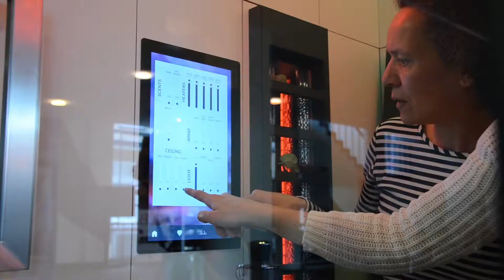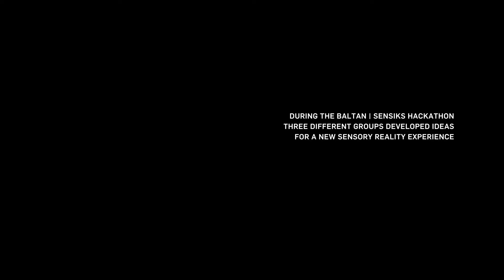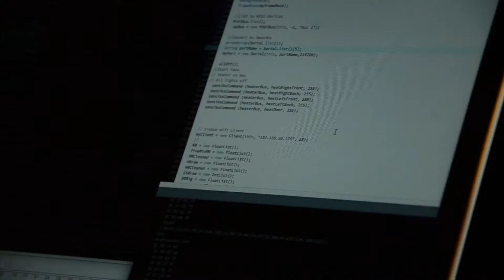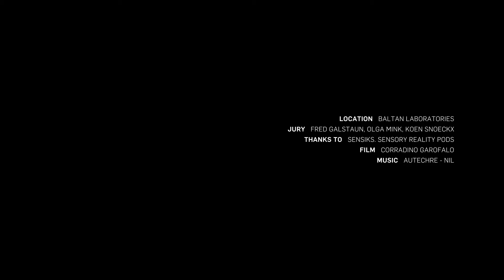SENSIKS. Sensory Reality Hackathon @Baltan Laboratories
During STRP Biennale, Baltan hosted a 3-day hackathon to create mixed-immersive experience for SENSIKS. Sensory Reality Pod, an experience cabin encapsulating various hardware stimuli modules. Through these modules, it's possible to play and control several elements of an experience, such as scents, temperature, airflow, vibration, taste, light frequencies. This modular hardware is linked to a user-friendly software platform on which everyone can compose custom experiences, turning each user in an experience jockey. You can build your experiences based on your own content or by using the content libraries provided by SENSIKS.
The purpose of the hackaton was to create new experimental experiences to be featured in SENSIKS. online libraries for other users to download and re-live them in their SENSIKS. Pod. We had a very diverse range of participants, including designers, new media artists, a curator, a musician, a physicist, all supported in their ideas by Fred Galstaun (CEO & Founder) and people from SENSIKS. technical development team.